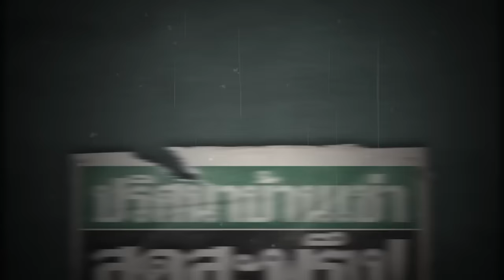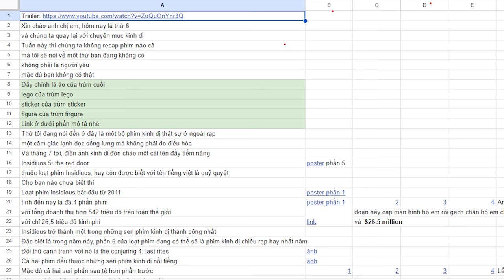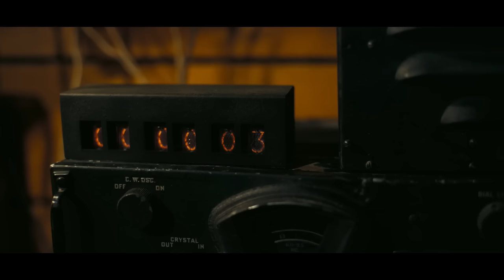Phim siêu anh hùng đã hết thời? Tháng 7 có phim gì hay? | Lộn Cái Bàn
Mobile: Mr. Nguyễn Văn Linh
Zalo (nhanh nhất) và SĐT: 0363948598